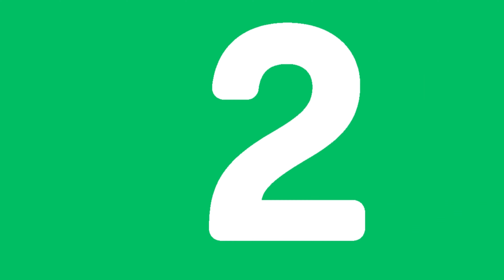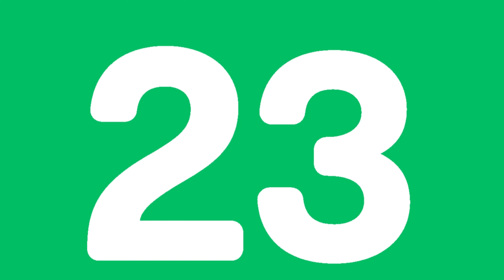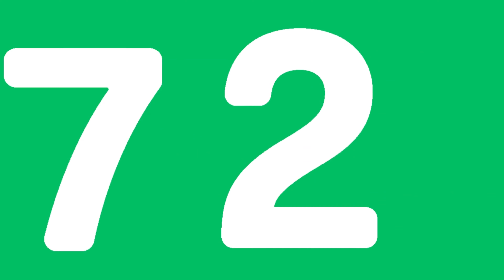▁ ▂ ▄ ▅ ▆ ▇ 𝐂𝐨𝐮𝐧𝐭𝐢𝐧𝐠 𝐭𝐨 𝟏-𝟏𝟎𝟎 | 𝐋𝐞𝐚𝐫𝐧𝐢𝐧𝐠 𝐂𝐨𝐮𝐧𝐭𝐢𝐧𝐠 | 𝐍𝐮𝐦𝐛𝐞𝐫𝐬 𝐜𝐨𝐮𝐧𝐭 𝟏 𝐭𝐨 𝟏𝟎𝟎 | 𝐏𝐡𝐨𝐧𝐢𝐜𝐬 (-_-) █ ▇ ▆ ▅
𝐂𝐨𝐮𝐧𝐭𝐢𝐧𝐠 𝐭𝐨 𝟏-𝟏𝟎𝟎 | 𝐋𝐞𝐚𝐫𝐧𝐢𝐧𝐠 𝐂𝐨𝐮𝐧𝐭𝐢𝐧𝐠 | 𝐍𝐮𝐦𝐛𝐞𝐫𝐬 𝐜𝐨𝐮𝐧𝐭 𝟏 𝐭𝐨 𝟏𝟎𝟎 | 𝐎𝐧𝐞 𝐓𝐨 𝐇𝐮𝐧𝐝𝐫𝐞𝐝 𝐂𝐨𝐮𝐧𝐭𝐢𝐧𝐠 | 𝐏𝐡𝐨𝐧𝐢𝐜𝐬 𝐒𝐨𝐮𝐧𝐝

Happy Learning!